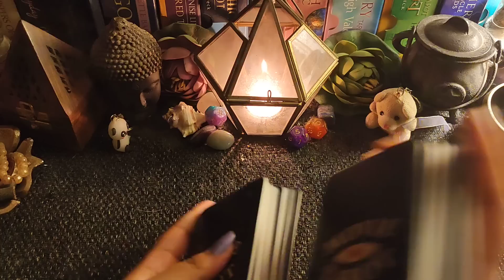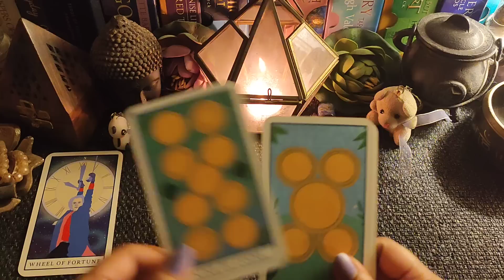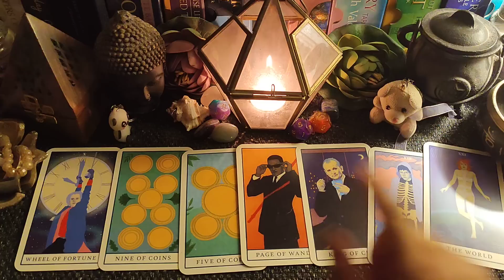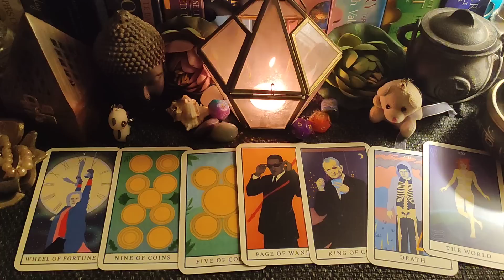19 June'23🧿🪄Unfinished business 🎀💭Returning from the past🌍Hindi Timeless Tarot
This is a general reading for the collective people for June 2023.😇

bengalitarot